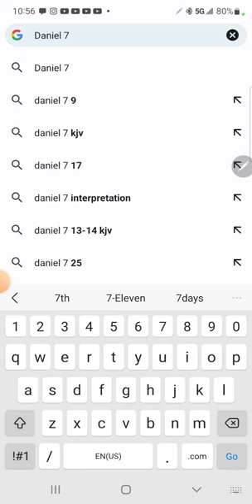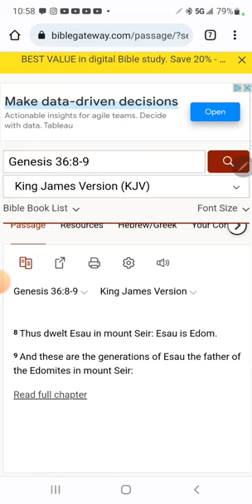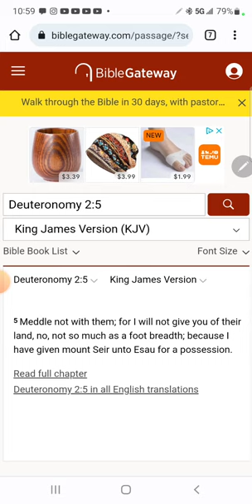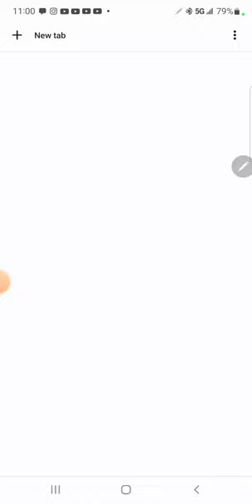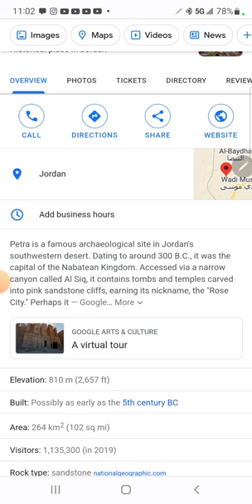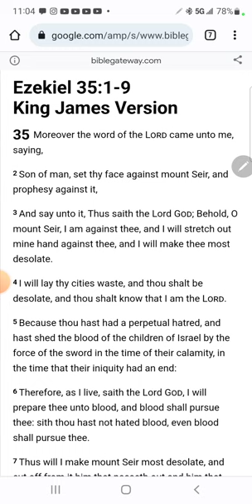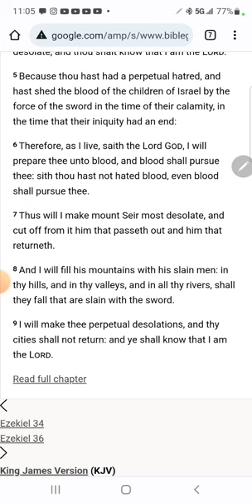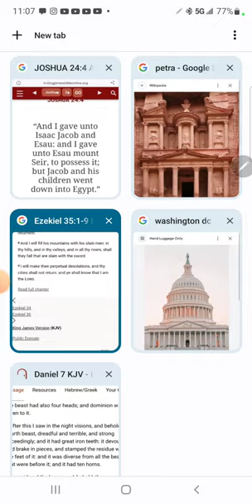America is Modern Day Mount Seir!